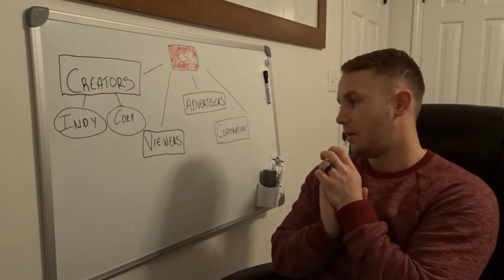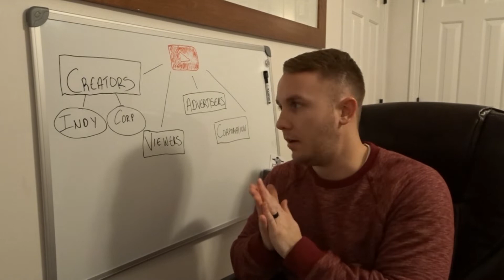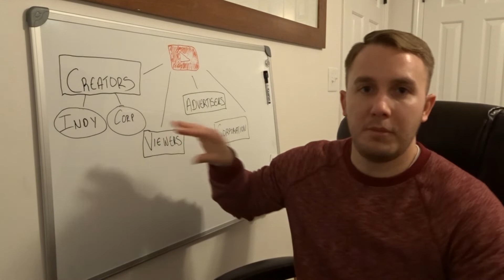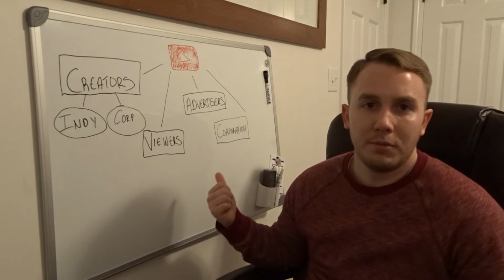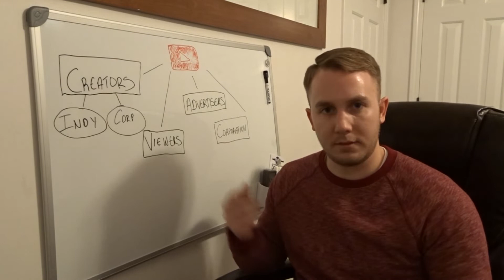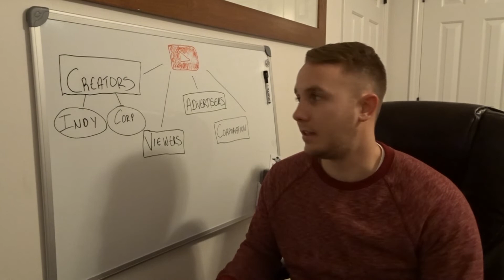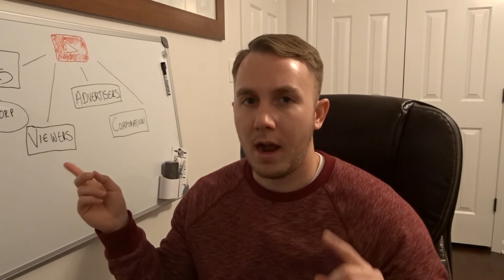YOUTUBE IS DYING?!?!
After hearing concerns from the community the last few months I thought it was time I put in my two cents from the sidelines. PUT ME IN COACH!!!

The videos going forward will be more comedic. This was my first video and it taught me a lot so I know they will only get better.

If you made it all the way through, I really appreciate it. Let me know what you thought in the comments!